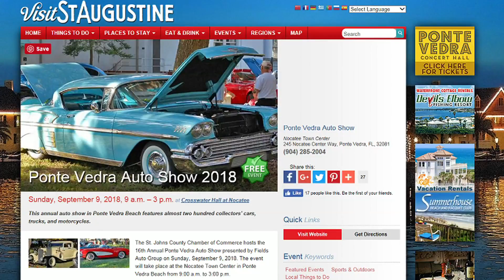16th annual Ponte Vedra Auto Show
Toni Boudreaux, the director of the St. Johns County Ponte Vedrea beach division joins us on the Morning Show with some cars you can expect to see at the annual auto show.